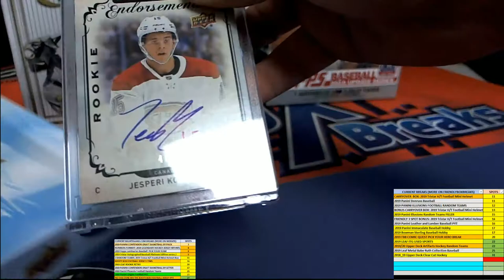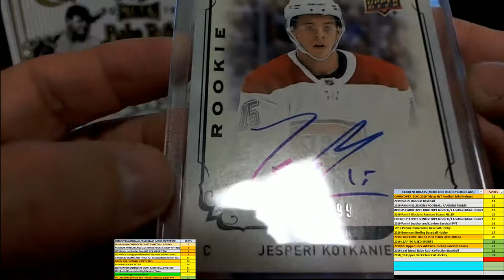2018 19 Upper Deck Clear Cut Hockey ID CUTHOCK107 for Craig F